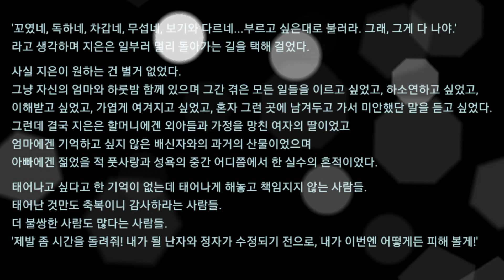소설 '없었던 일' Ch. 51: 뉴욕의 미아 (迷兒)